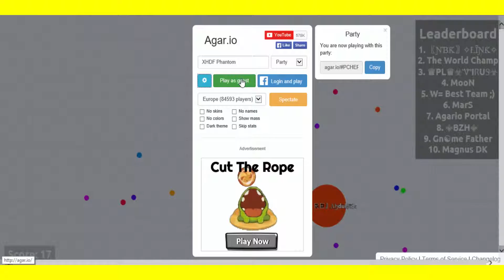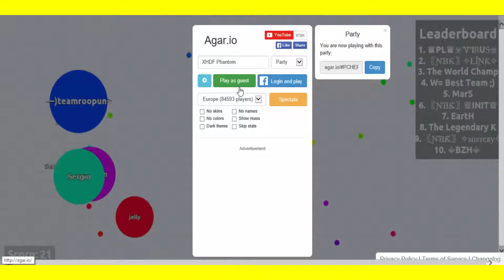Agar io with Bezha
Thank you for all your support so far!